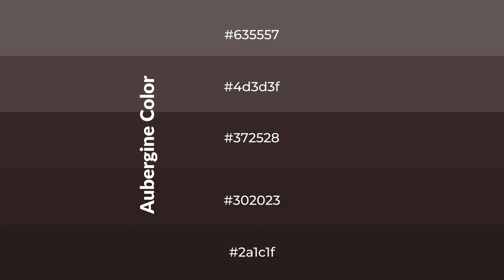Shades & Tints of Aubergine color #372528 A Warm Brown color #302023 2a1c1f 4d3d3f #635557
Shades of Aubergine color #372528 Warm Shades of Aubergine color with Brown hue for your project!

Shades
Hex 302023

Tints
Hex 4d3d3f

Aubergine is a warm color, and it emits cozier and active emotion. Warm colors are symbols of warmth, fire, heat, and sunshine. It also evokes joy, passion, love, and even anger emotions. You can see them used in Restaurants and Gyms.